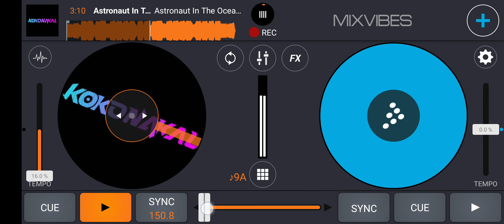Astronout in the Ocean - J FLO MIX x X_MEN [REWORK]